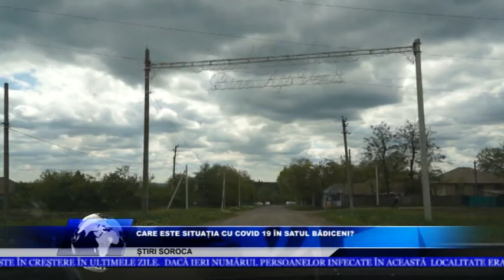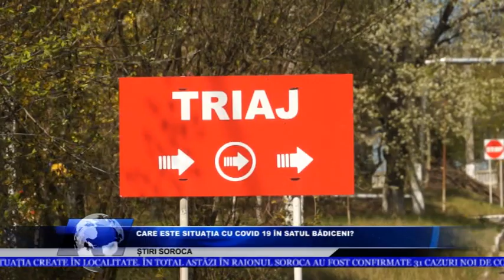SITUAȚIA COVID 19 ÎN SATUL BĂDICENI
Cifra persoanelor infectate cu noul coronavirus din cadrul Centrului de plasament temporar pentru persoane cu dizabilități din satul Bădiceni este în creștere în ultimele zile.  Dacă ieri numărul persoanelor infectate în această  localitate era 97, astăzi deja bilanțul se ridică la 123. Potrivit șefului centrului de sănătate din localitate din numărul total de persoane infectate în cadrul centrului, circa 30 sunt angajați, din aceștia 25 se tratează la domiciliu.